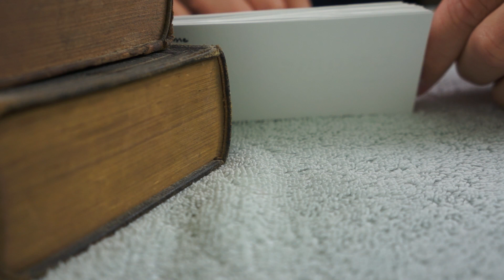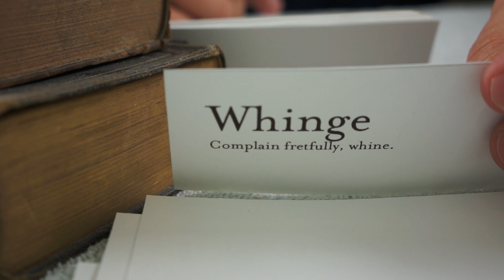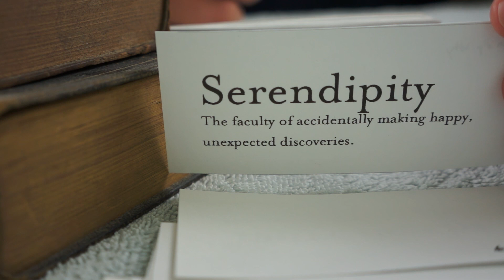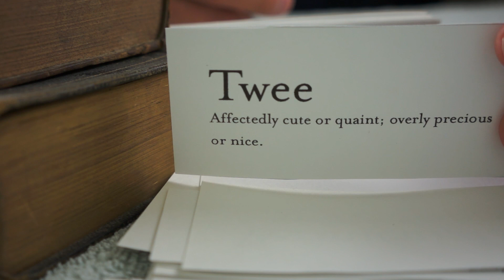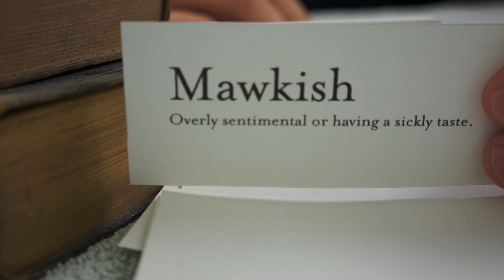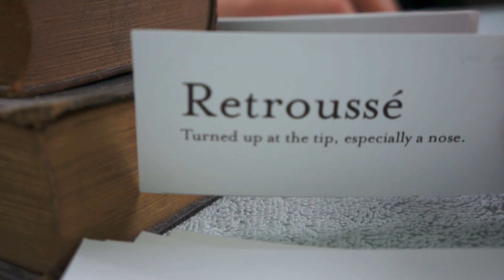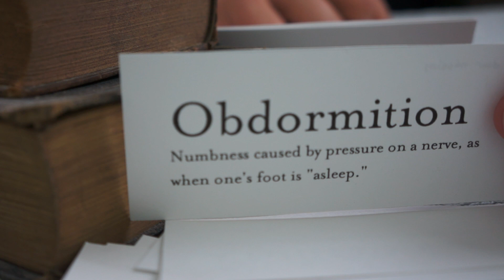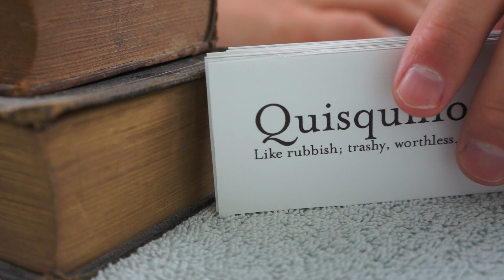Calm Teacher Role Play 6 - Vocabulary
In this role play video we are back together for another round of vocabulary words with you. As before, I quietly read the words, talk about their meaning and use them in a sentence. I printed the words on heavy paper so there are lots of nice paper sounds.